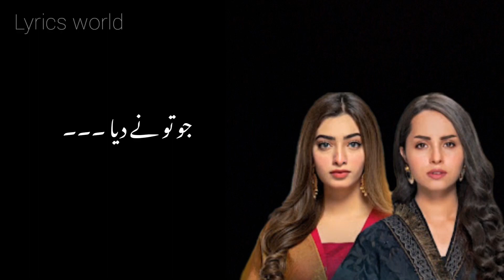Banno_ost_lyrics___Nimra_khan___Nawal_saeed__Ost_lyrics_world